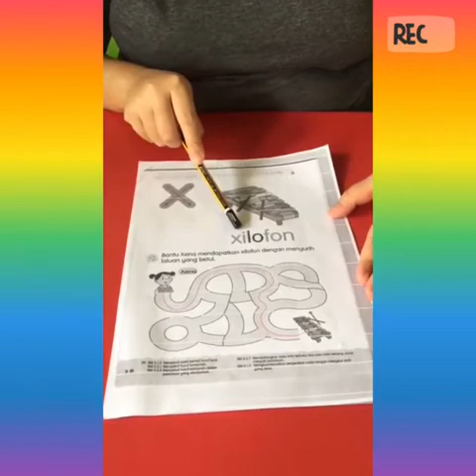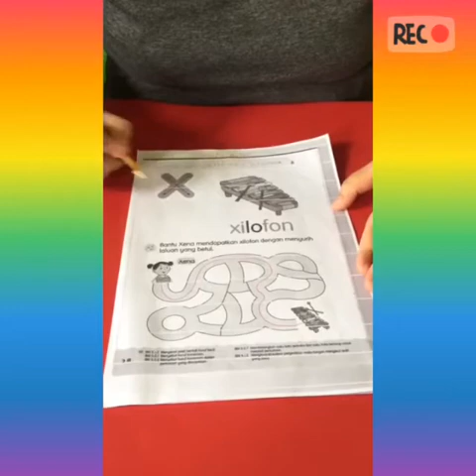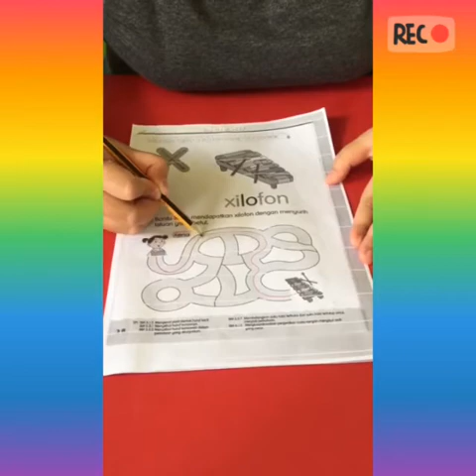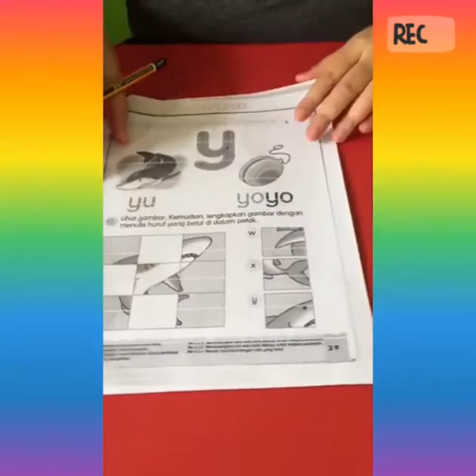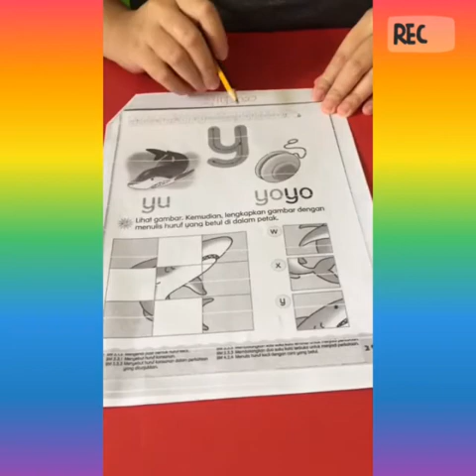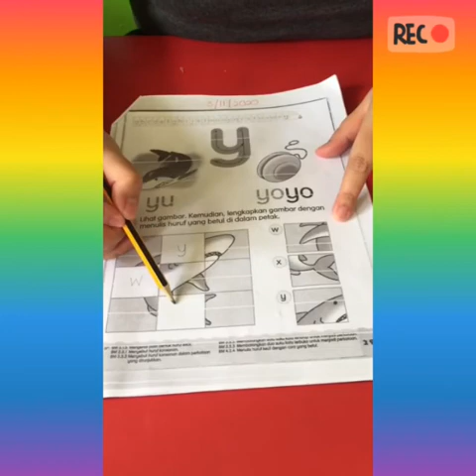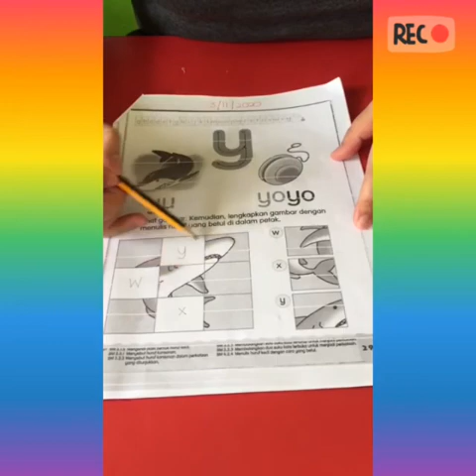Tarikh : 3 November 2020 Kelas: 4 tahun Bahasa Melayu (huruf X dan Y) - Lembaran Kerja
Kelas: 4 tahun Bahasa Melayu (huruf X dan Y) - Lembaran Kerja